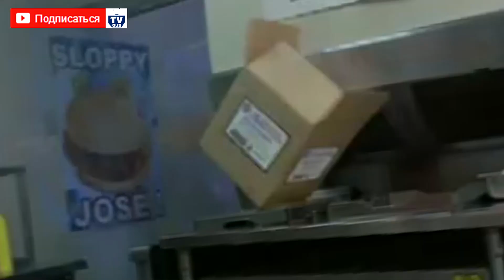ТОП 5 самых дурацких фильмов (Обзор идиотского кино)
Ребята и девчата, пожалуйста не перекармливайте своих детей овощами, иначе они могут возненавидить помидоры с огурцами, вырасти и создать фильм, наподобие Атаки помидоров убийц. Фильм “Шина” - ещё один абсурдный комедийный фильм ужасов. Главный герой - ожившая покрышка, которую зовут Роберт. Покрышка имеет молодую возлюбленную и нездоровую страсть к массовым убийствам. Страсть эта, к слову сказать, появилась после того, как эта покрышка увидела гору горящих товарищей. И, собственно, вся агрессия направилась на месть человечеству. Многие критики называли фильм халтурой, хотя широкая публика приняла Шину довольно тепло.«План 9 из открытого космоса» - это американский низкобюджетный фантастический фильм. “План 9” получил премию «Золотая индюшка» как худший фильм всех времён. В фильме будут неправдоподобные ожившие трупы, дешёвые бутафорские летающие тарелки, тупой сценарий и неумелые актёры, то есть всё то, что должно подтвердить высокое звание худшего фильма всех времён. Но посмотреть его стоит. Фильм-мьюзикл “Атака куриных зомби” рассказывает историю о вечном неудачнике по имени Эрби, который мечтает вернуть свою девушку Венди, и для этого устраивается в ресторан быстрого питания «Американская курятина». Но оказывается, что ресторан то был построен на месте индейского кладбища и души умерших индейцев вселяются в куриные тушки и начинают убивать поваров. Режиссёр фильма не поскупился на дешевые спецэффекты и, в первую очередь, призывает людей к употреблению здоровой пищи и отказу от фастфуда. В Атаке куриных зомби также соблюдены законы жанра зомби-хоррора, но доказывать это примерами просто не поднимается рука. Если есть желание - ищите фильм и смотрите. А вот Вам и пятый фильм в нашем ТОПе. Считаю, что этим фильмом обязательно должен стать “Язык-Убийца”. Падение метеорита оказало влияние на всю округу. Героиня фильма Кэнди принимает сексапильный облик хорошенькой путаны. Но это только начало ее неприятностей. Неожиданно у нее вырастает огромный, неподвластный ей, дикий и злой, вечно голодный и кровожадный язык. Он существует как бы отдельно от хозяйки. Итак, приключения начались. Так что же хочет этот язык-убийца? - об этом нам предстоит узнать из фильма.